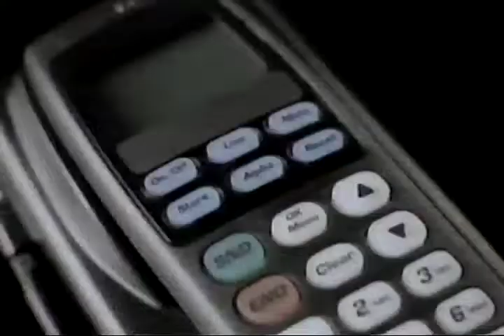Cantel Amigo 1994 #2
VHS RIP. Who needs cellular?